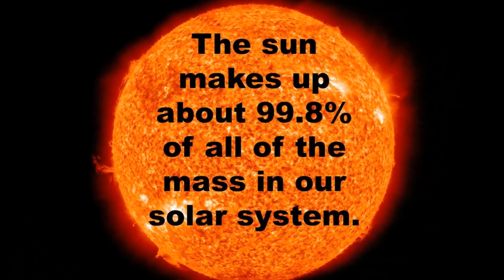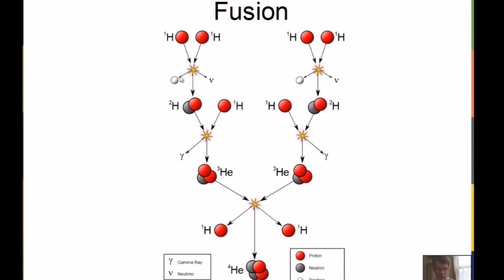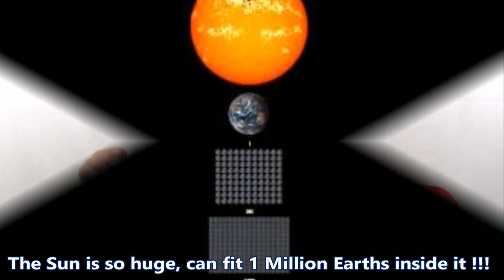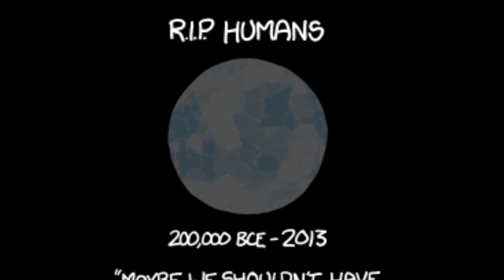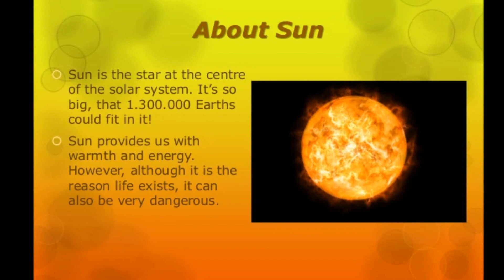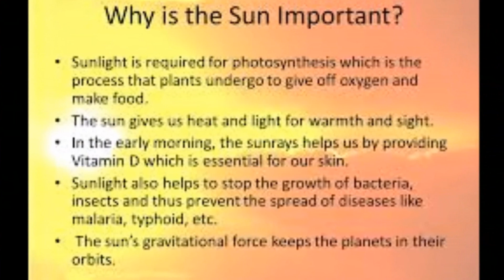All About the Sun for Kids - Solar System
The Sun is a star found at the center of the Solar System.

It makes up around 99.86% of the Solar System’s mass.

At around 1,392,000 kilometres (865,000 miles) wide, the Sun’s diameter is about 110 times wider than Earth’s.

Around 74% of the Sun’s mass is made up of hydrogen. Helium makes up around 24% while heavier elements such as oxygen, carbon, iron and neon make up the remaining percentage.

Light from the Sun reaches Earth in around 8 minutes.

The Sun’s surface temperature is around 5500 degrees Celsius (9941 degrees Fahrenheit), so pack plenty of sunscreen if you plan on visiting (remembering that the average distance from the Sun to the Earth is around 150 million kilometers).

The Sun’s core is around 13600000 degrees Celsius!

The Sun generates huge amounts of energy by combining hydrogen nuclei into helium. This process is called nuclear fusion.

Because of the Sun’s huge influence on Earth, many early cultures saw the Sun as a deity or god. For example, Ancient Egyptians had a sun god called Ra while in Aztec mythology there is a sun god named Tonatiuh.

The Sun produces a solar wind which contains charged particles such as electrons and protons. They escape the Sun’s intense gravity because of their high kinetic energy and the high temperature of the Sun’s corona (a type of plasma atmosphere that extends into space).

Planets with strong magnetic fields such as Earth manage to deflect most of these charged particles as they approach.

A solar eclipse occurs when the Moon is between the Sun and the Earth.